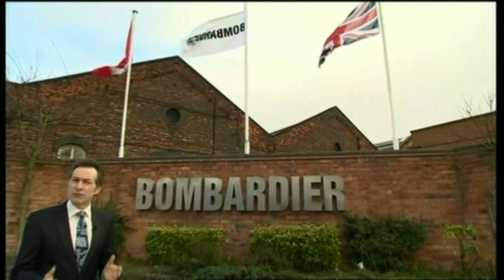Prince Charles visit to the Bombardier Factory, Derby.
News coverage from Central News and BBC East Midlands Today